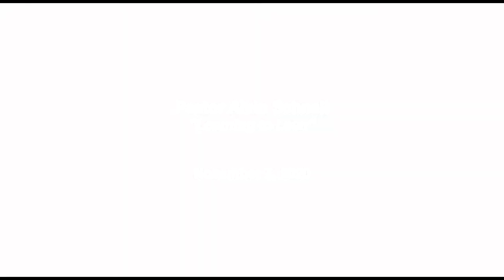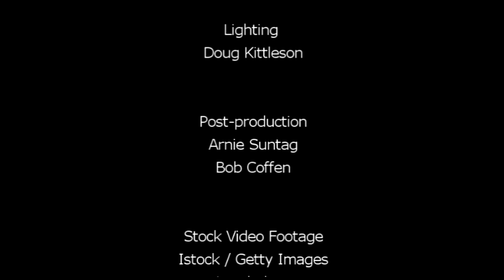"Learning to Lean" by Pastor Alvin Schnell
Pastor Schnell shares thoughts on baptism, communion and our relationship with Jesus.